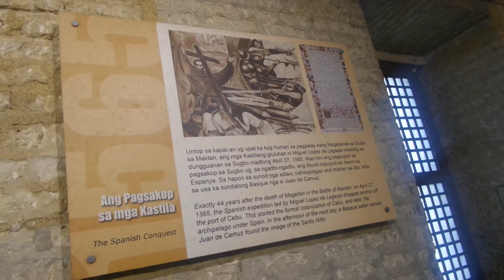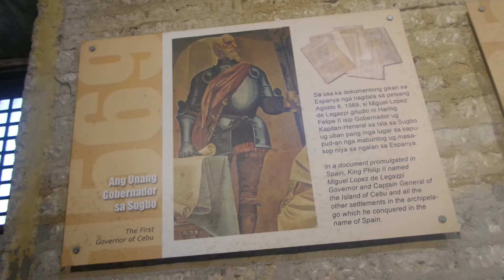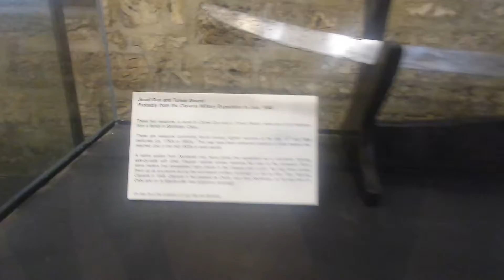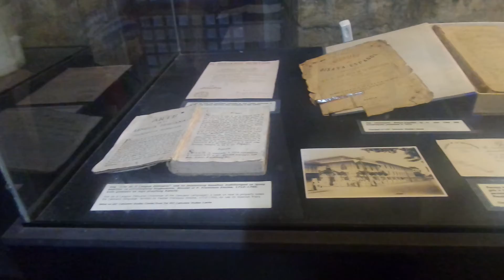ANG NAWAWALANG KAMAY NG REBULTO SA MUSEO SUGBO - CEBU MUSEUM TOUR